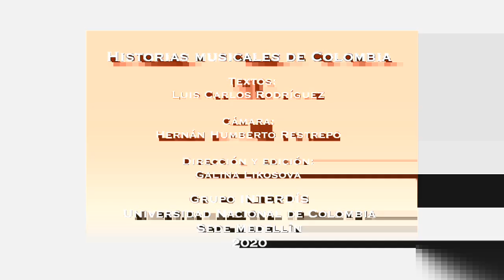JUAN DOMINGO CÓRDOBA. TRÍO para violín, chelo y piano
HISTORIAS MUSICALES DE COLOMBIA.
JUAN DOMINGO CÓRDOBA (N.1971)
Trío para violín, chelo y piano
Intérpretes:
Trío Valencia
GRUPO INTERDIS. Universidad Nacional de Colombia, Sede Medellín. 2020.
Para recuperar, preservar, crear y difundir el patrimonio histórico musical colombiano.